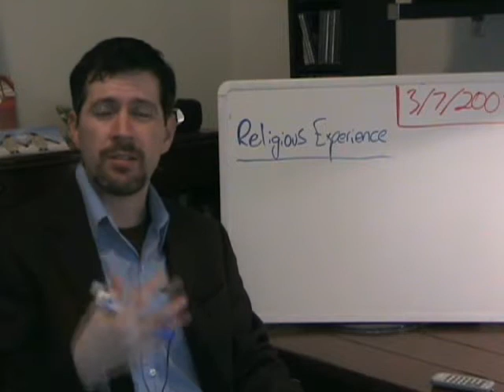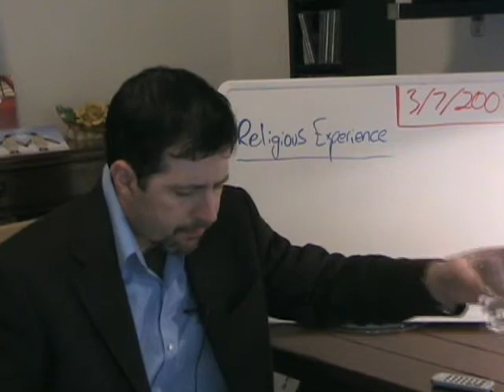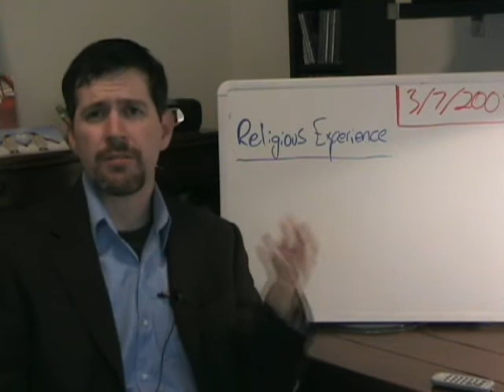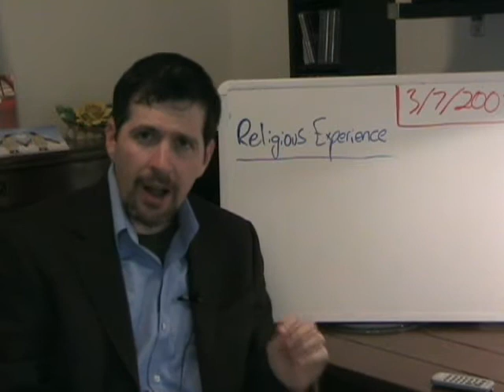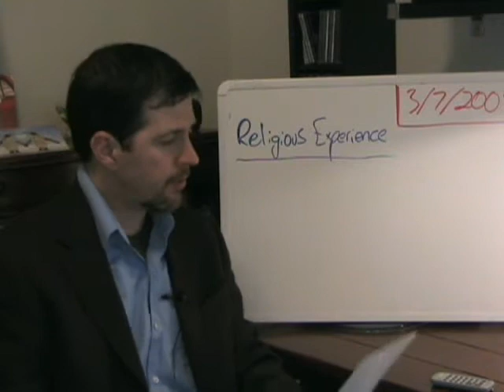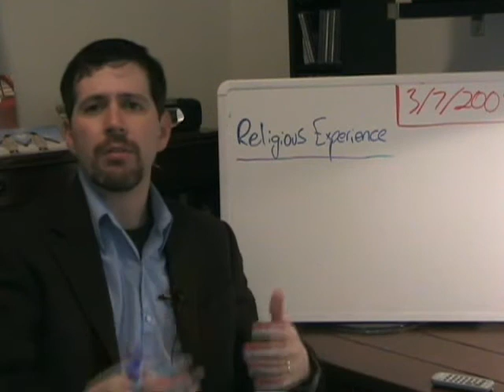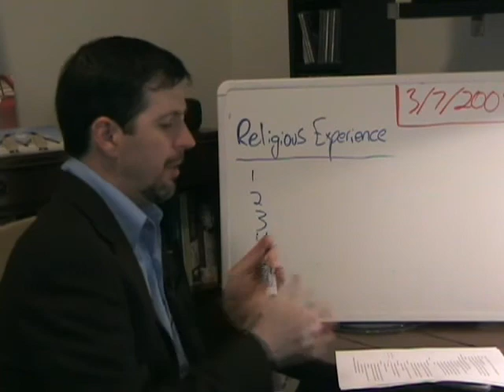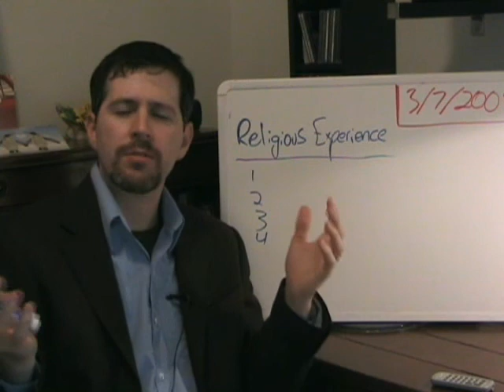Lecture 9.2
Religious Experience